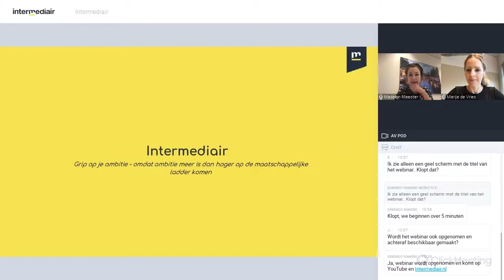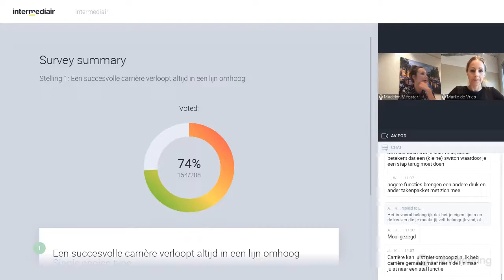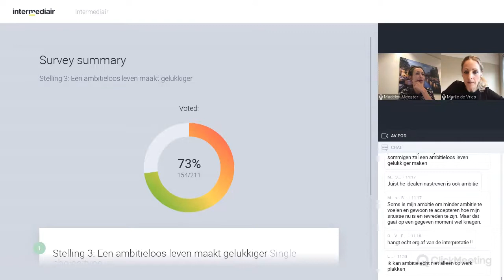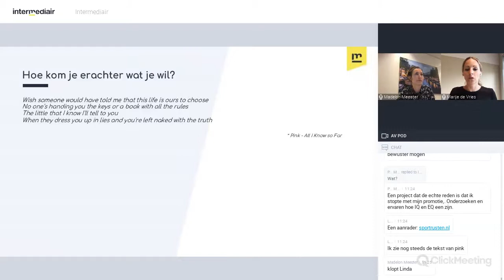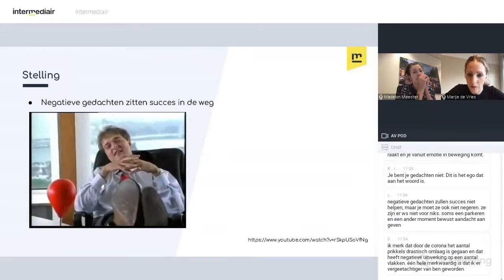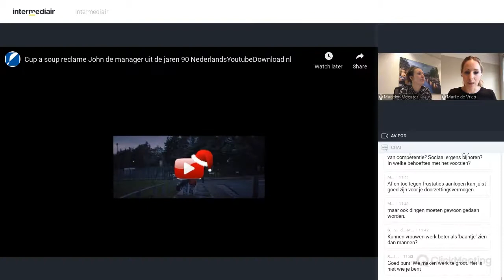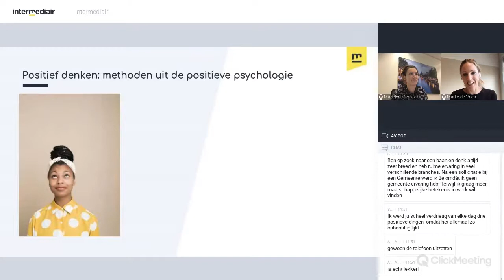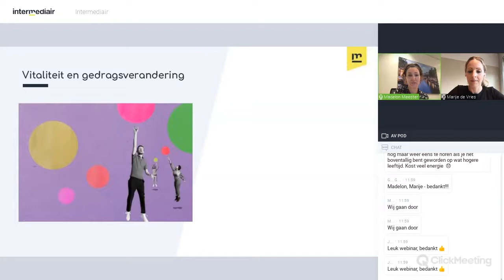Webinar: Grip op je ambitie en vitaliteit | Intermediair en Fitter Nederland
Carrière maken is meer dan hoger op de maatschappelijke ladder komen.

Wat leer je in dit webinar?
Eindelijk een rondreis maken of toch voor die promotie gaan? Kiezen voor een baan met een hoog salaris of meer maatschappelijke relevantie? De stap nemen om te freelancen of voor zekerheid gaan? Tijdens je werkende leven moet je heel wat beslissingen maken, maar hoe maak je keuzes waarvan jij blij wordt?

In de webinar ‘Grip op je ambitie’ duiken vitaliteitsdeskundige Marije de Vries en Intermediair-hoofdredacteur Madelon Meester in het begrip ambitie. Ambitie is meer dan alleen maar hoger op de maatschappelijke ladder komen, vinden zij. Maar hoe krijg je helder wat jouw ambities zijn? Dat leren wij je in deze webinar.
Volg je ambities, houd een goede balans tussen werk en privé en blijf je voortdurend ontwikkelen met Intermediair.

Op Intermediair vind je niet alleen interessante artikelen en vacatures voor je carrière, maar ook handige online tools en opleidingen. Werken is een belangrijk onderdeel van ons leven, maar dat zou niet ten koste moeten gaan van je privéleven. Daarom bieden wij je naast loopbaanadvies en -ontwikkeling, informatie over personal finance, persoonlijke groei en werk-privébalans.

Onze samenleving verandert continu. Hoe we denken over werk, hoe we ons gedragen op het werk en welke rol we willen dat werk speelt in ons leven. Deze maatschappelijke vraagstukken onderzoeken en behandelen wij geregeld. Denk hierbij aan emancipatie, diversiteit, (arbeids)discriminatie, burn-outs, etc. Onderwerpen die vrijwel iedereen in onze samenleving aangaan.

Bezoek onze website en laat je motiveren en inspireren!

Vind de baan die bij je past.

Check of je verdient wat je waard bent met ons salariskompas.

Ontwikkel jezelf verder met onze testen en tools.